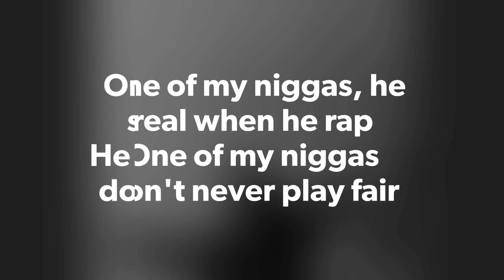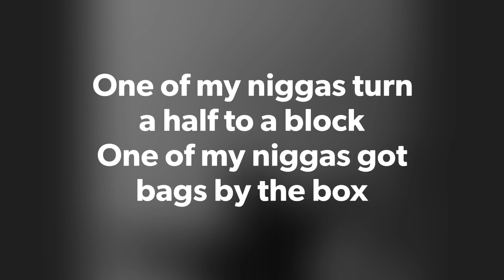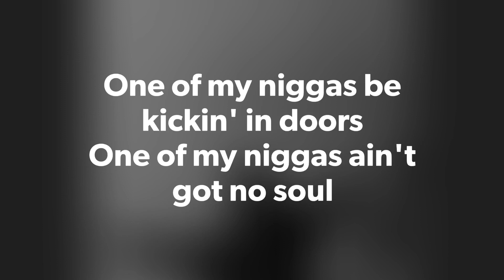Future - One Of My (Lyrics)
Lyrical Video of Future's "ONE OF MY"